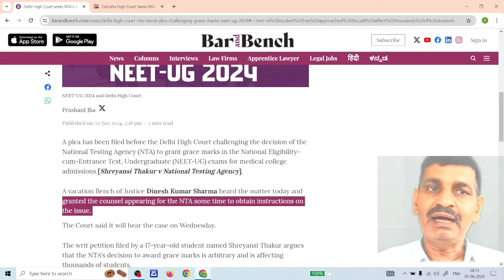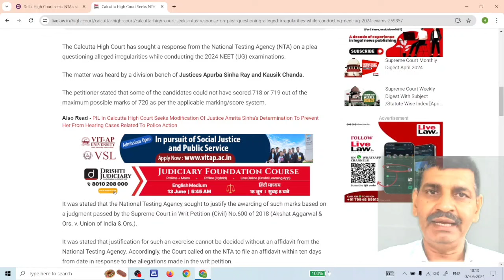NEET 2024 result Scam !! Delhi High court case hearing !! Decision क्या रहा !! Next hearing?